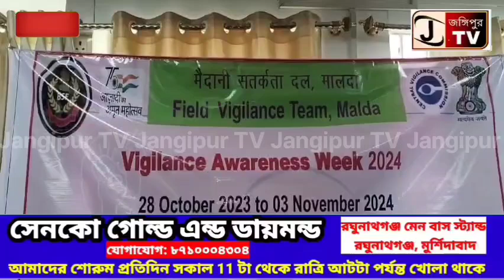মঙ্গলবার দুপুর আনুমানিক বারোটা নাগাদ পুরাতন মালদার নারায়ণপুরে.....